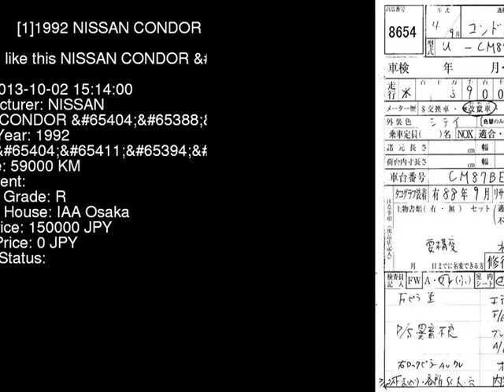1992 NISSAN CONDOR CM87BED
the Authority on JDMs since 2007!  . Details on this car from auction in Japan